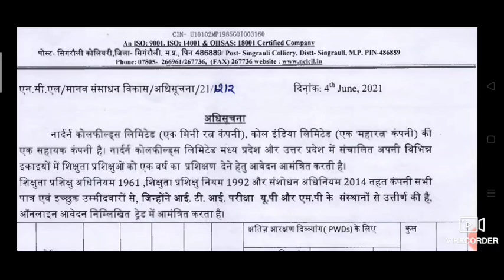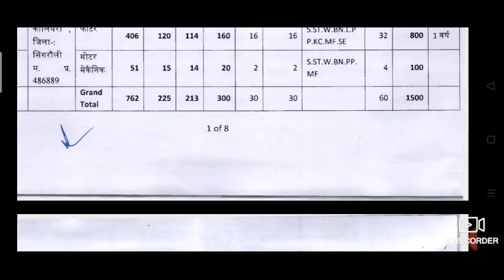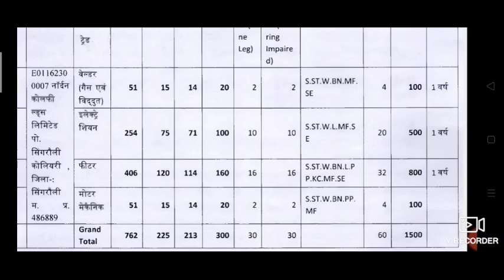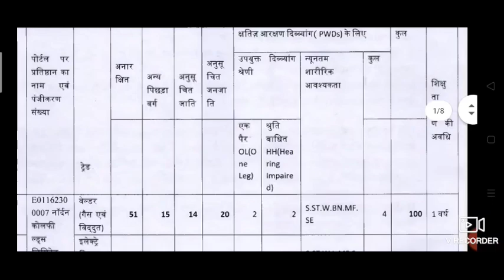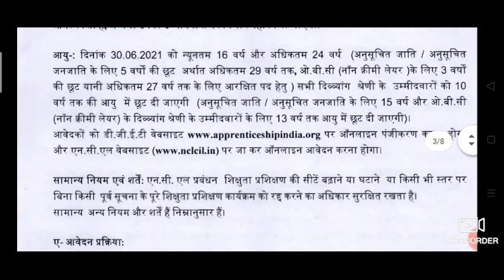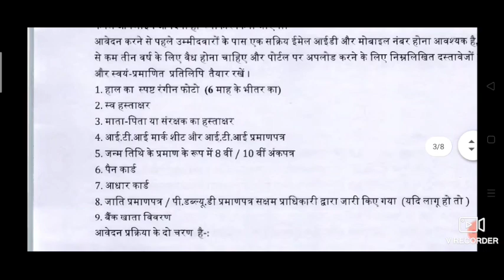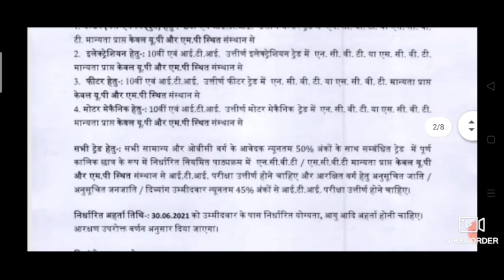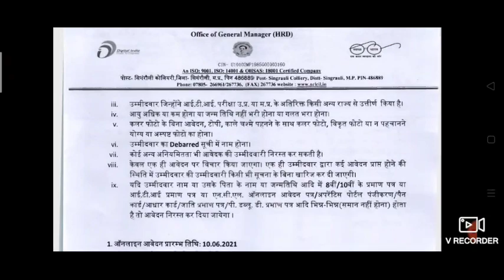NCL VACANCY 2021 || APPRENTICESHIP VACANCY || ITI VACANCY 2021